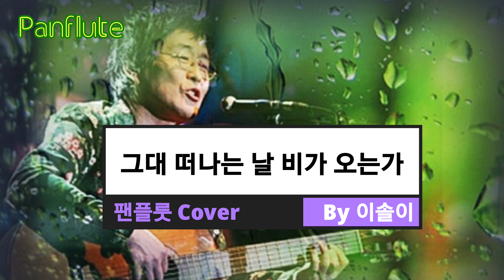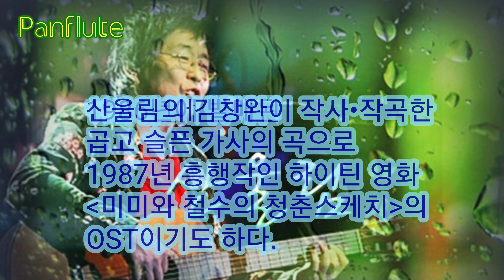그대 떠나는 날 비가 오는가(산울림) 🌧팬플룻(Panflute)연주 이솔이《가사》